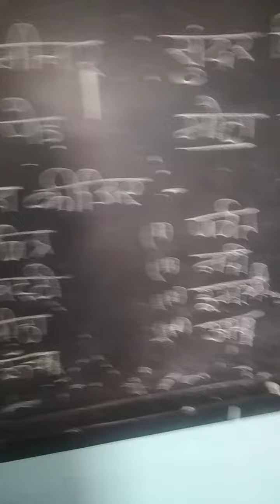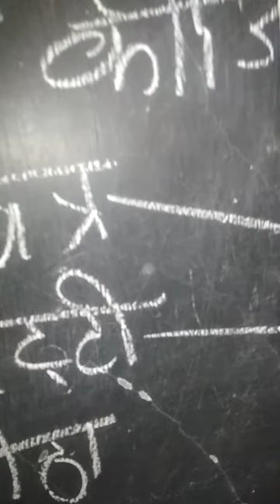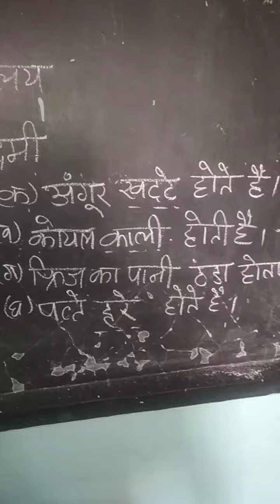Class 1 Sub. Hindi gra. Cha. 9 part 2 by Gauri mam